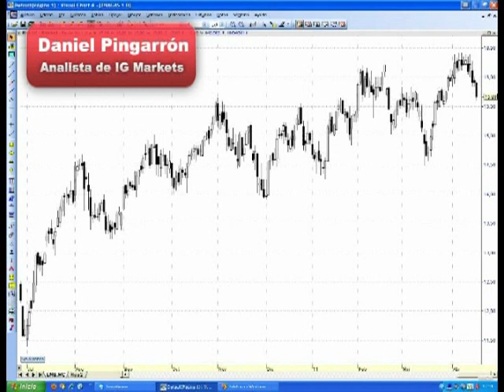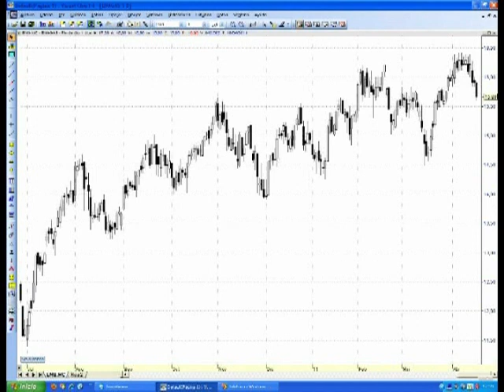Análisis tecnico de Enagas por Daniel Pingarrón de IG Markets en EstrategiasTv (19-04-2011)